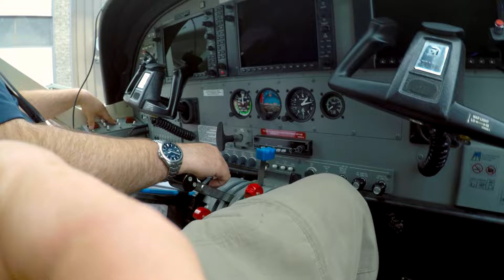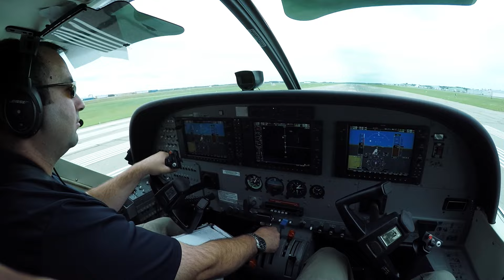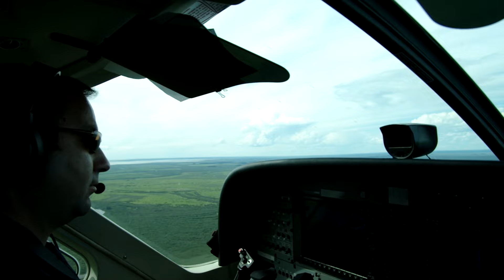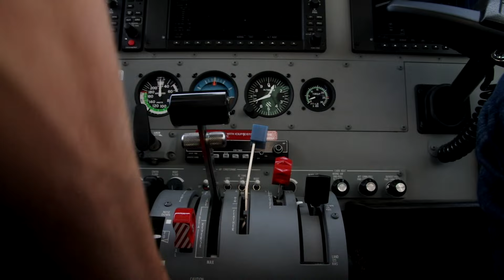A weekend in Chip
I flew up to  Fort Chipewyan over August long weekend to do some fishing, canoeing and photography.

Visit : Facebook.com/wherethehighwayends for more of my videos and photography.